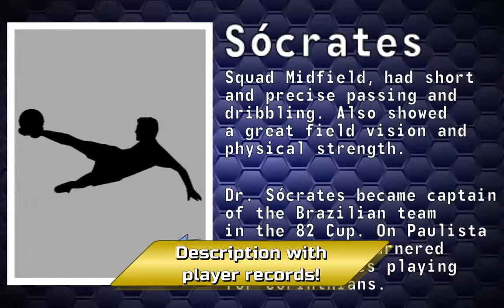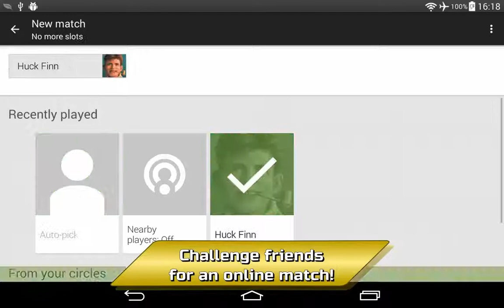World Cup Stars Overview Trailer